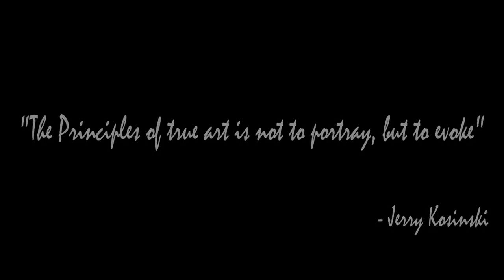Chelisa Painter || The Masterpiece - Official 2016 Rookie Season Highlight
Chelisa "Lee Lee" Painter is a phenomenal basketball player. She graduated from Old Dominion University in 2015 recieving a degree in sociology while playing forward for the Lady Monarchs. Post Graduation she signed a contract to play Professional basketball in the Women's Premier League in Dublin, Ireland. She had an amazing year leading her team to a regular season record of 13-3, while racking up the Irish leagues top honors. We look forward what the future has in store for Lee Lee and are estatic to have her as a part of the Chosen Family. She's an artist with the rock and this is what a Masterpiece looks like.